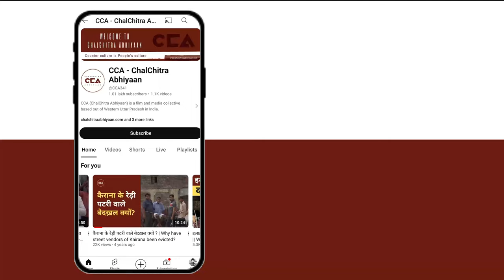नरेश टिकैत: किसानों की छाती पर हाईवे नहीं चलेंगा || The highway won't run over the farmers' rights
ज़िला शामली के गाँव भाज्जू में कट की मांग को लेकर दिल्ली देहरादून इकोनामिक कॉरिडोर पर किसानों की महापंचायत की। महापंचायत को नरेश टिकैत ने संभोधित किया। नरेश टिकैत का कहना हैं कि इसमें कुछ भी हो सकता है। यहां एक भी पहिया नहीं चलने दिया जाएगा। बागपत और उत्तराखंड में भी वाहन रोक दिए जाएंगे।
नरेश टिकैत का भाषण।

टीम – मौ सावेज़ चौहान, विशाल स्टोनवॉल, शाकिब यामीन रंगरेज

Farmers held a Mahapanchayat on the Delhi-Dehradun Economic Corridor demanding a cut near Bhajju village in district Shamli. Naresh Tikait addressed the gathering, warning that anything could happen without meeting their demands. He firmly stated, "Not a single wheel will be allowed to roll here." Tikait also mentioned that vehicles will be stopped in Baghpat and Uttarakhand if necessary.